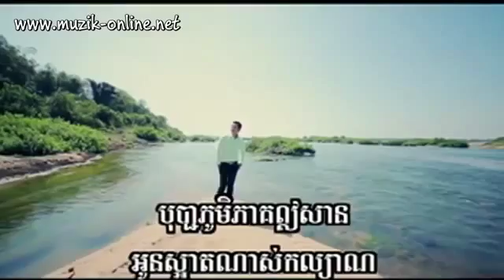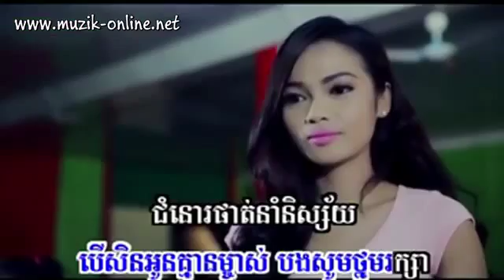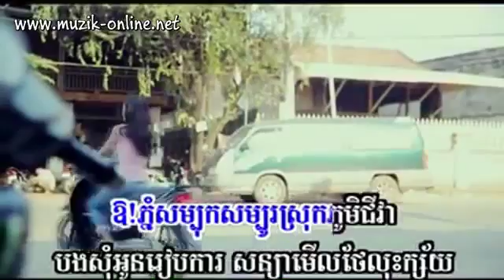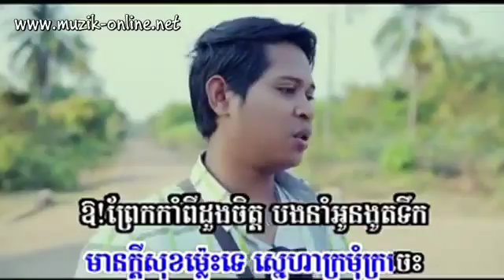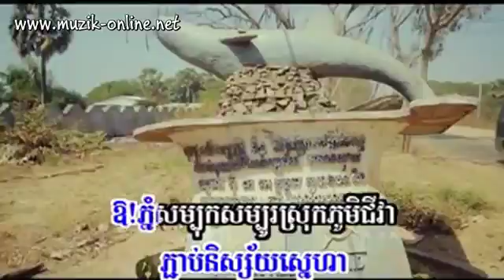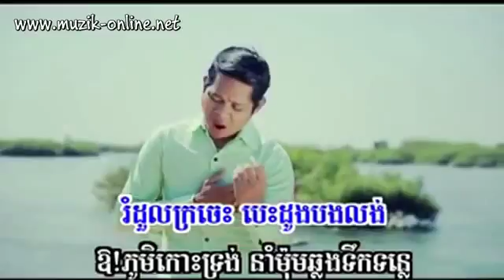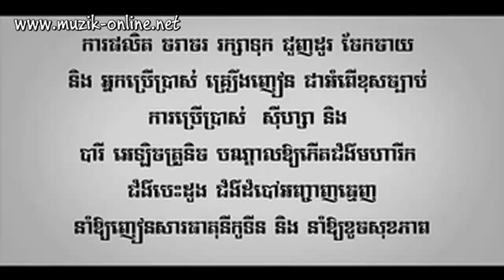Kroches Doung Chet - Raksa [Sunday VCD Vol 156]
No copyright